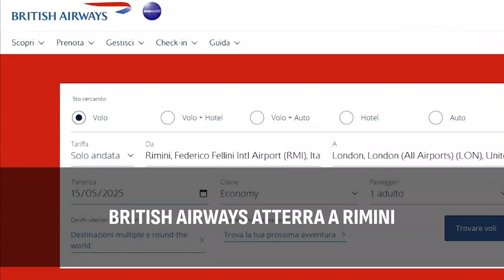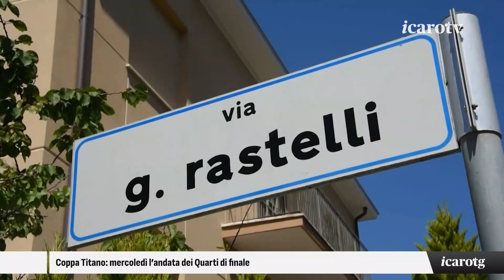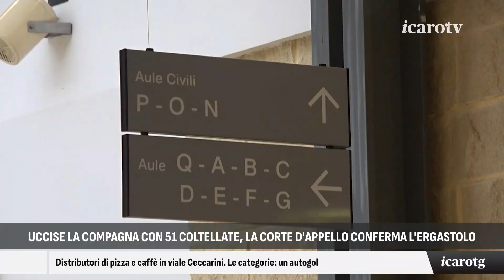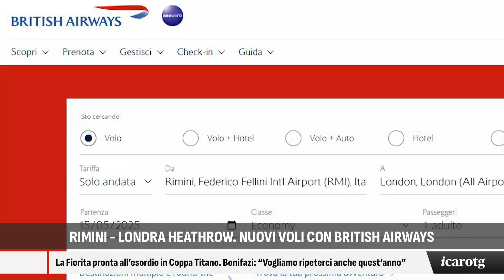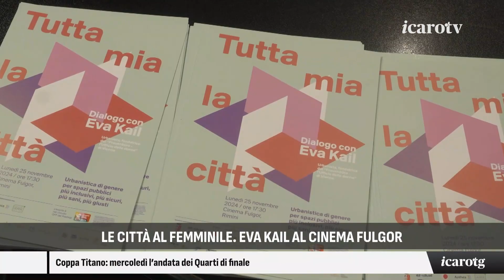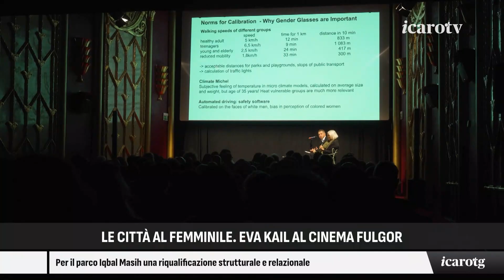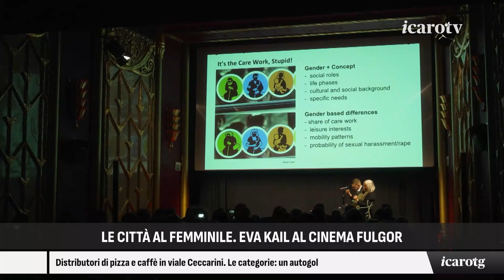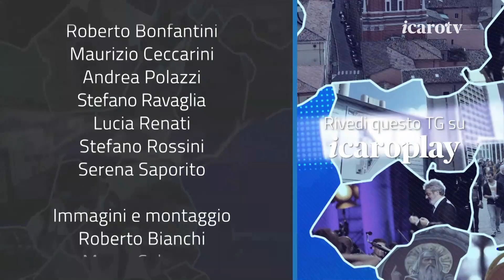Icaro Tg - sera martedì 26 novembre 2024